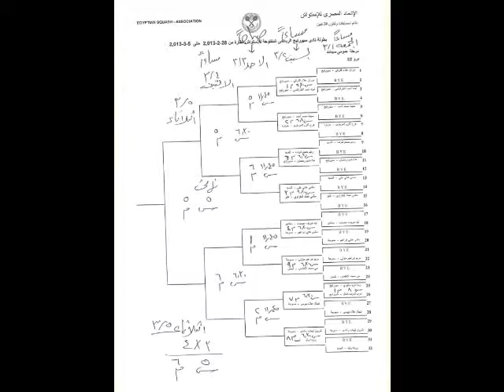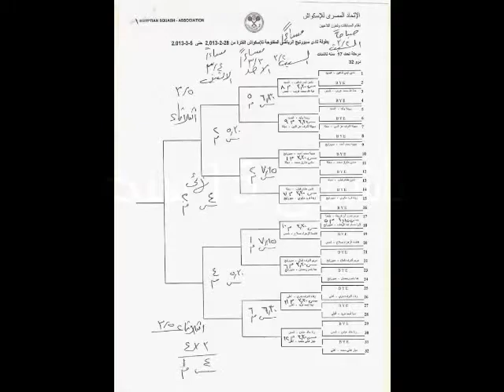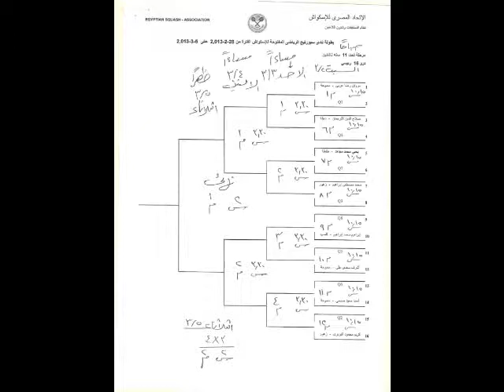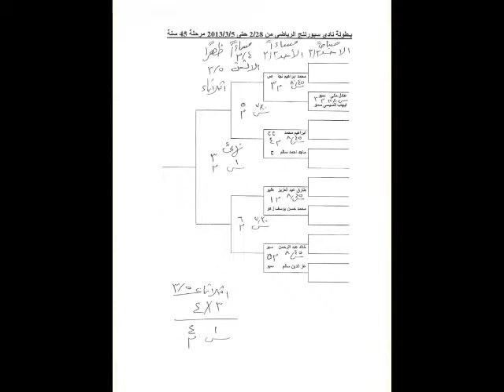Draw squash sporting open 2013